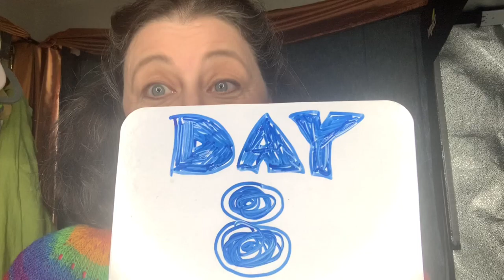Day 8 of The Death Pile Hauls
In which I scale the terrifying death pile, and hopefully inspire you to climb yours.